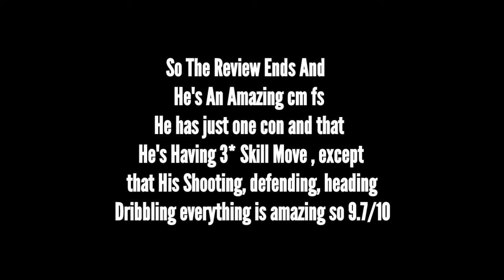HIGHEST RATED CARD OF FC MOBILE! 100 OVR PATRICK VIEIRA REVIEW!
New ToTs Event • 100 OVR PATRICK VIEIRA Review • Fc Mobile☄️💗

         🌟💫TAGS🌟💫:

soccer skills
Heroes In fc mobile
Cristiano Ronaldo
soccer
how to sell players in Fc mobile
Fifa mobile
fc mobile
fc mobile BEST TEAM UPGRADE
fc Mobile GAMEPLAY update
BEST EVENT IN Fc Mobile
How To Get Fifa points in fc mobile
BEST COIN MAKING TRICK FC Mobile
BEST EVENT OF FC Mobile
RONALDO ALL GOALS
BEST PLAYERS IN Fc Mobile
TEAM UPGRADE IN fc mobile
BEST ST Of fc mobile
BEST CM of fc mobile
BEST LW of FC Mobile
BEST RW of fc mobile
BEST CB of fc mobile
best icon of fc mobile
team of the season
team of the season fc mobile
Fc Mobile  ucl
tots fc Barcelona
Centurions Event fc mobile
Ucl group stage fc mobile
fc mobile new event ucl
fc mobile next event
team of the year event fc mobile
ucl event in fc mobile